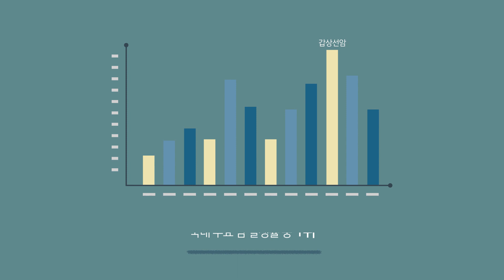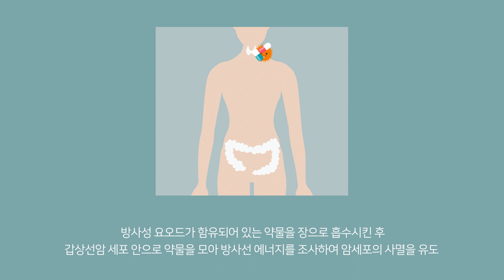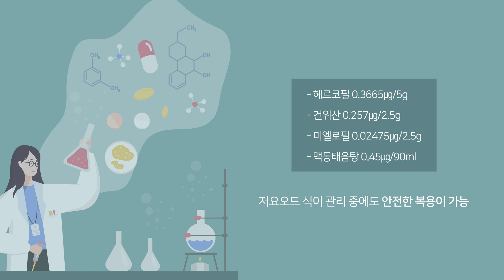[저요오드 식이] 국내 주요 암 발생률 중 1위인 갑상선암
갑상선암 방사성 요오드 치료를 할 때는 치료 효과
상승을 위해 저요오드 식이로 관리하는 것이 중요합니다.